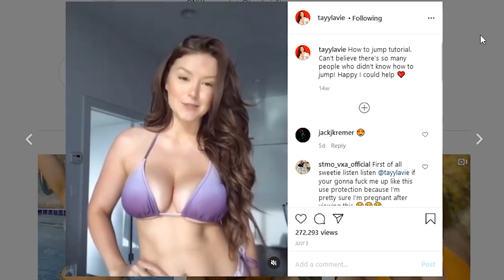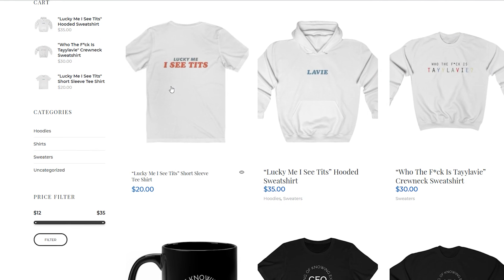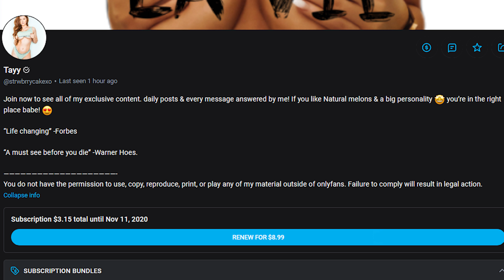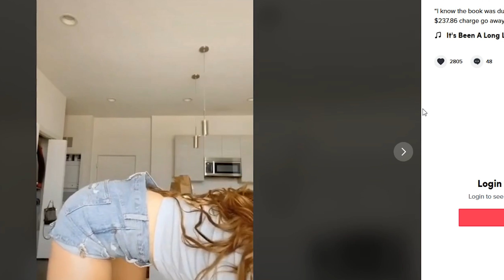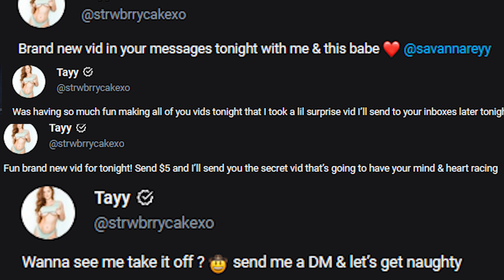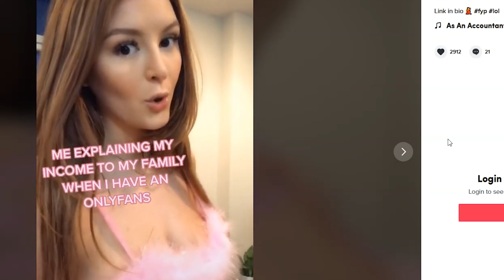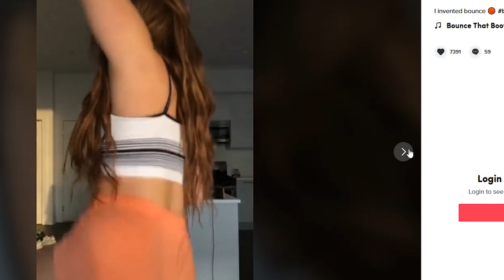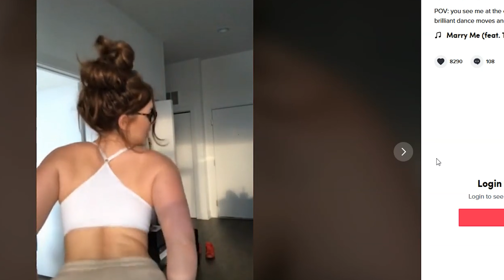Onlyfans review-Tayy LaVie@strwbrrycakexo